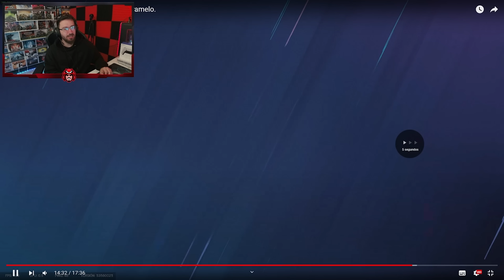¿Este JUGADOR es EL MEJOR o es MALO? | ANALIZANDO ERRORES | Caramelo Rainbow Six Siege Gameplay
✅ ¿Este JUGADOR es EL MEJOR o es MALO? en este Gameplay de Rainbow Six Siege español en Commanding Force del año 8 de R6.